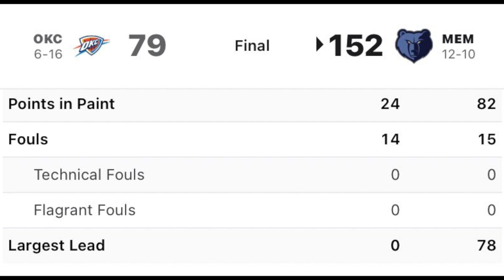Vogel May Malaking Adjusment Sa Lineup Ng Lakers! Monk Lalong Gumagaling Para Sa Lakers!